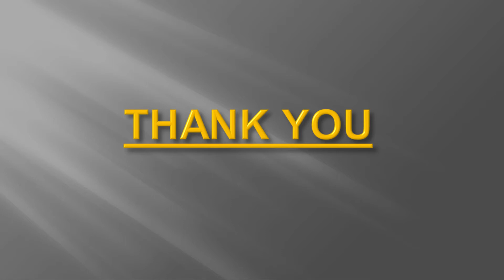രാഷ്ട്രപതി / 8 ചോദ്യങ്ങള്‍ - 1 ഉത്തരം / President of India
Syam's E Book